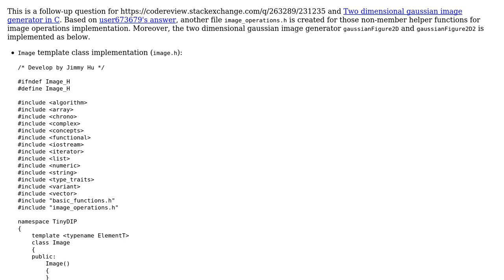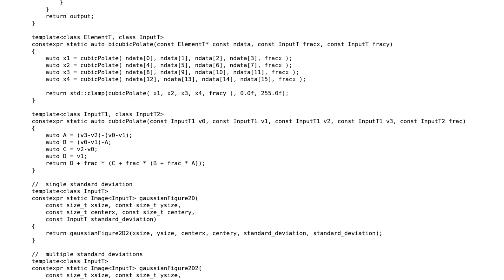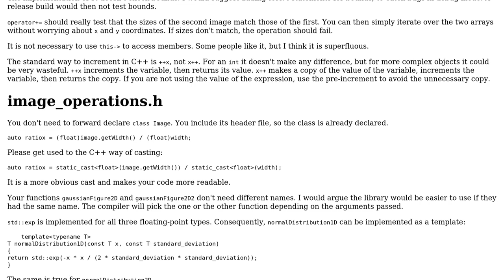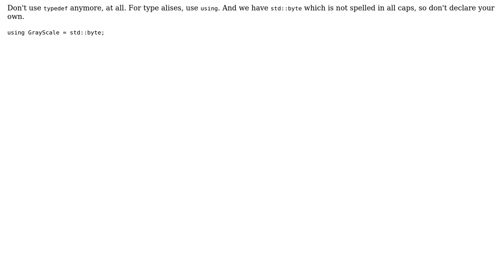Code Review: Two dimensional gaussian image generator in C++ (2 Solutions!!)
Code Review: Two dimensional gaussian image generator in C++

With thanks & praise to God, and with thanks to the many people who have made this project possible! | Content (except music & images) licensed under CC BY-SA | Music | Images & others | With thanks to user JimmyHu user JDlugosz user Cris Luengo and the Stack Exchange Network Trademarks are property of their respective owners. You are responsible for your own actions.